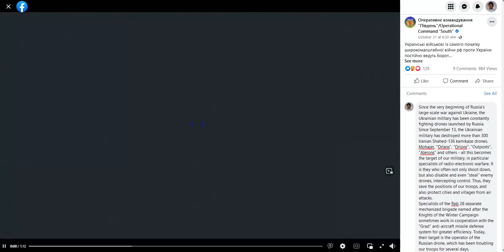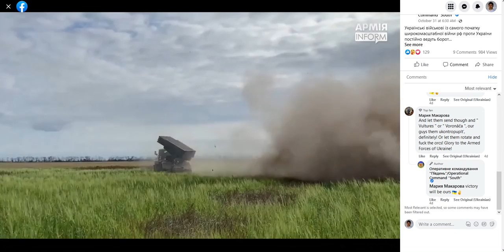Desktop 11 5 2022 12 44 57 AM (Ukraine rocket trucks) (1Brian God=6)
I'M THE ORIGINAL LIFE OF GOD! The woman God said nobody believes 'I'm God' so I made this to shut everyone up in a permanent Hell! (0:23) The 23 woman God!  (1:46) = 1john 4:6 we are from God! 1Brian God=6 number. (1:33) He was acting like God = (1:02) but he was just the terminator (1:01)

(1:15) = woman God=6

11/05/2022 @ 12:51 AM = the 0:36 Brian God!
3:06, 3:33

They say I live my life w/ movie lies? I made this with my new pausing ending to prove my point.
I'm God!

1:11 is the Angel woman God.

Here's my one of my first generic Talk to God codebooks:

1:38 = 1john 3:8

Anna or Brian 1/4 God=(1:41) 0:40, 1:13, 1:22, 1:31, 1:40
2/4 = 2:13, (2:22), 2:40, 2:31
3/4 = 3:13, (3:22), 3:40, 3:31
4/4 = 4:13, (4:22), 4:40, 4:31
5/4 = 5:13, (5:22). 5:40, 5:31
6/4 = 6:13 That john 3:16 backwards! 6:22, 6:31, 6:40

1:22 woman God
1:23 woman God

5:06 AM

1:24
5=Mary =woman
(2)
Angel woman God = (0:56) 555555
705 woman God = (0:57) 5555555

Perfection = (0:55)
Single perfection 1:55
Double perfection 2:55
Triple perfection 3:55
Quadruple perfection 4:55

1:51 = 1woman God=6

1:28 woman God
0:28, 2:08, 2:26, 2:44

0:11, 0:56, 1:10, (1:11), 1:55, 1:56, 2:11, 2:56, 3:11, 3:56, 4:11, 4:56, 5:11, 5:56 etc

2:36 = I'll destroy you all!
4:36 =I'll double destroy you all!

1Brian God=6
1:06, (1:33)= the Brian God
0:35, 3:50 =(8)= the son of God!

29 / 39  God =Psalm 45 = (9): (3)
0:29, 2:09, 2:45, 2:54 / 0:39, 3:09, 3:45, 3:54

0:36, 3:06, 3:33 / 0:39, 3:09

6= Man
3:36
3:38
3:39

1john 3:6
1:36
(3:33)

1:46
(4:33)

1:40

6:53= (0:68) man is the son of God!
1:08

2:07, 2:25, 2:34, 2:43, 2:52

1God=3
0:31, 1:03, 1:12, 1:21, 1:30, 3:01